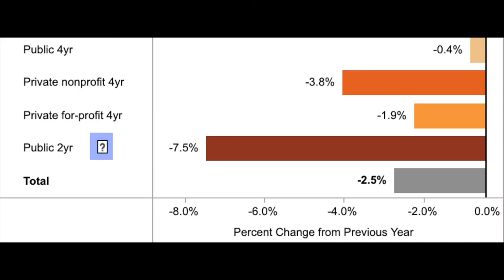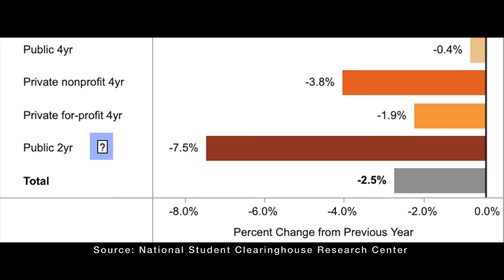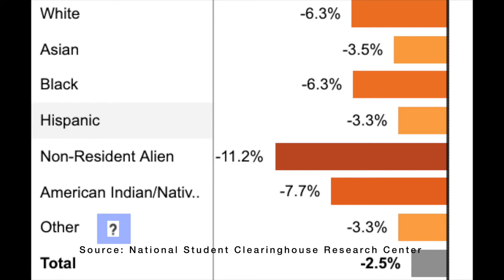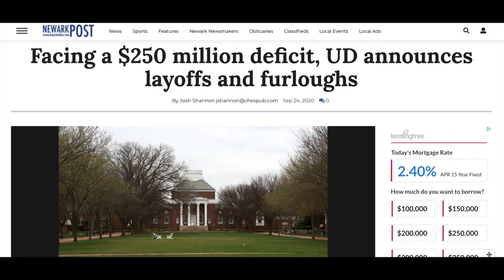First Nationwide Fall College Enrollment Numbers | The news is bad and likely to get worse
22% of the enrollment numbers are in - Dr. Daniel Barwick breaks it down to show the winners and the losers so far.

Dr. Barwick's new book, "Risk and Reward: How Small Colleges Get Better Against the Odds," is available in e-book, paperback, and audiobook

Dr. Barwick's new fundraising course, "Fundraising 101: Retaining First Time Donors" is available